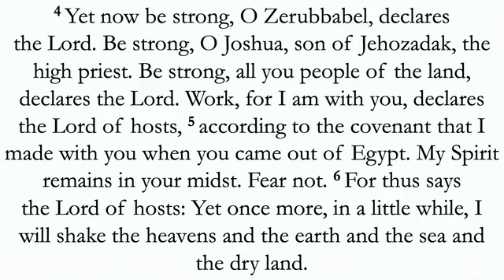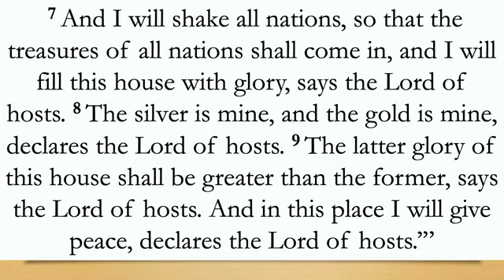SERMON 9 11 22